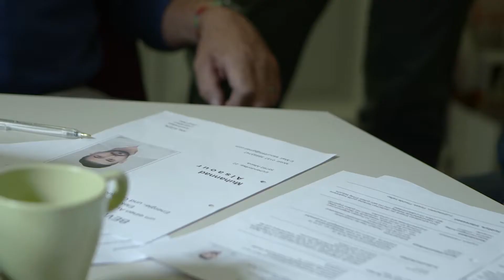Wie Integration gelingt? Altena in NRW macht es vor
Die sauerländische Stadt mit etwa 17.000 Einwohnern hat mit wirtschaftlichen Problemen und dem Wegzug vieler junger Menschen zu kämpfen. Als der Stadt vor zwei Jahren 270 Asylbewerber zugewiesen wurden, nahm Hollstein freiwillig noch 100 weitere auf. Zudem erarbeitete die Stadt ein kreatives und inklusives Konzept, um die neuen Nachbarn möglichst schnell zu integrieren.